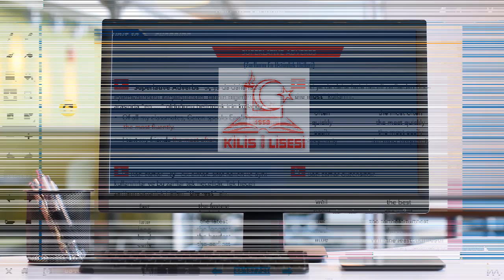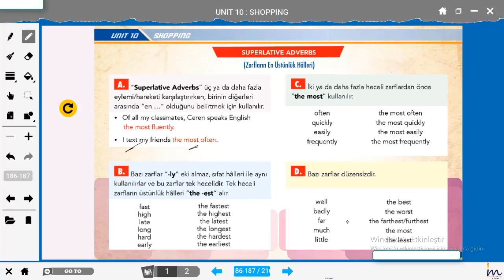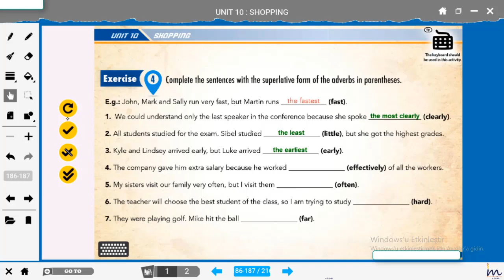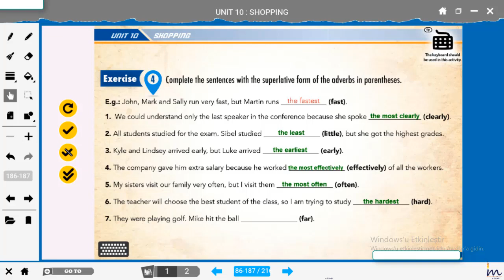10.Sınıf İngilizce 10.Ünite Superlative Adverbs-5 (Eda ULAŞLI)